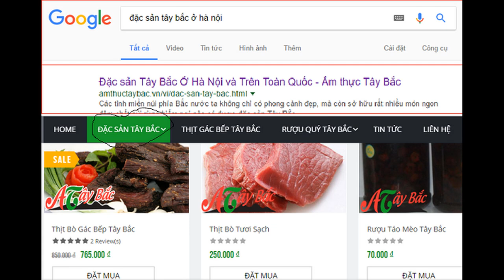KQmega 645 vietlott Chủ Nhật 19/3/2023 - KQXSMEGA - kết quả vé số tự chọn vietlottmega 6/45 hôm nay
KQmega 645 vietlott Chủ Nhật 19/3/2023 - KQXSMEGA - kết quả vé số tự chọn vietlott mega 6/45  hôm nay